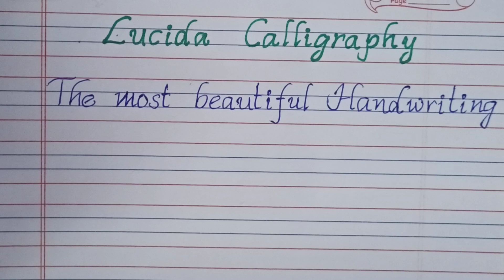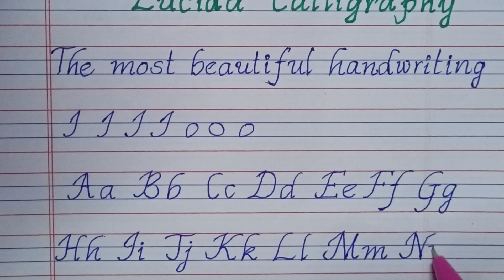LUCIDA HANDWRITING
Exams లో మంచి marks కావాలంటే
Beautiful Handwriting Compulsory